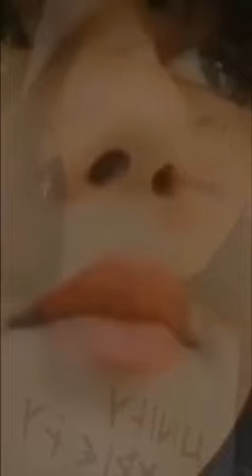نوجوانان معترض در جنبش ژیناامینی که خامنه ای در سخنرانی ۱۴ خرداد، آنها را اراذل و اوباش خواند .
ما باید صدای همدیگر باشیم اینها( حکومت) هیچی نیستند

او یکی از نوجوانان معترض در جنبش مهساست که خامنه ای در سخنرانی ۱۴ خرداد، آنها را اراذل و اوباش و فريب خورده دشمن خواند اما آیا واقعا با این نسل آگاه، مصمم و فداکار می توان با درفش و داغ و یگانهای ویژه و زندان و شکنجه و .مقابله کرد و حکمرانی فردی و بی اعتنای به مردم را به پیش برد؟!